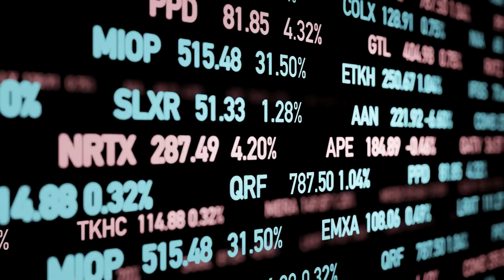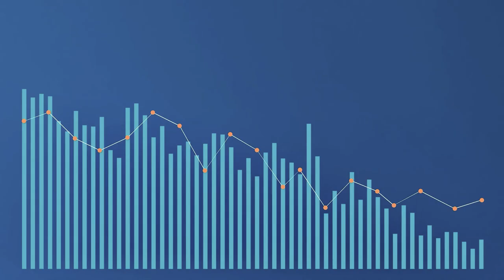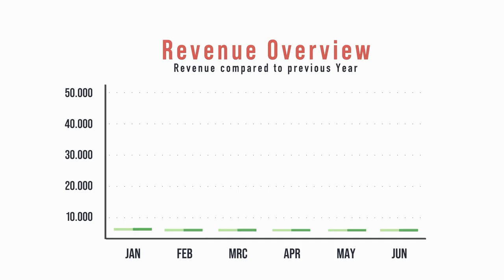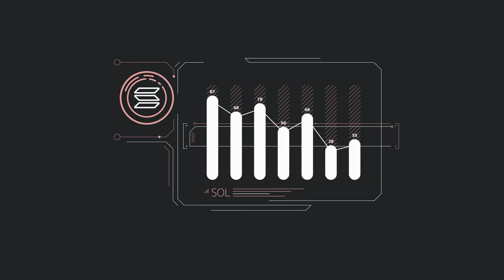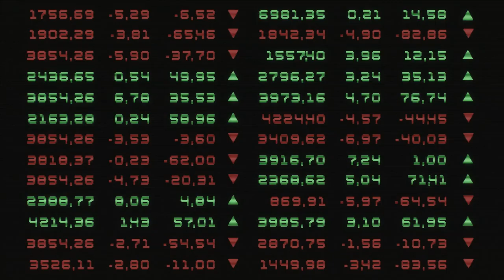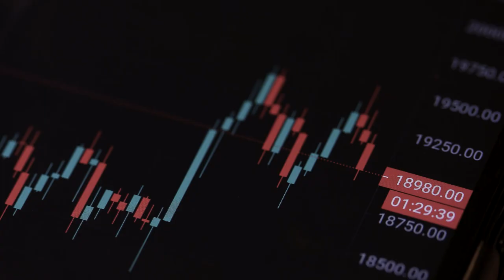Coinbase: Down 42%, Is It Time to Buy the Dip on This Growth Stock?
In this video, I discuss Coinbase and its role in the ever-evolving cryptocurrency market. As the crypto market continues to influence the performance of companies like Coinbase, is now the time to consider buying the dip? We'll explore Coinbase's recent stock performance, the company's shift toward a more predictable revenue model, and the challenges of owning this volatile stock. If you're interested in gaining exposure to the crypto industry without directly investing in digital assets, this analysis is for you. Join me as we explore whether Coinbase could be a compelling addition to an investment portfolio.